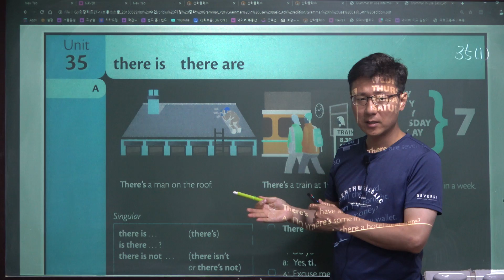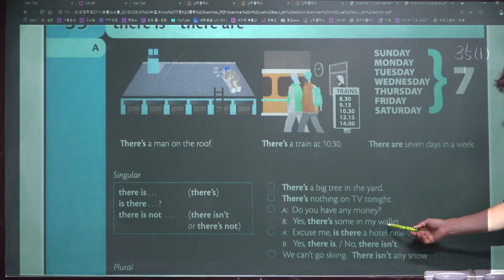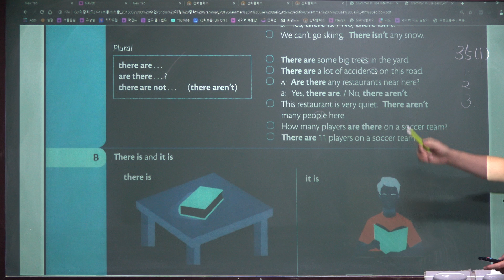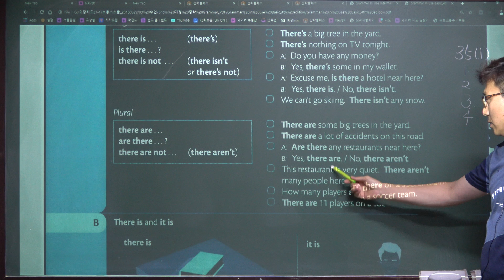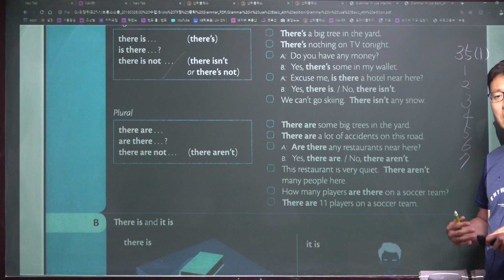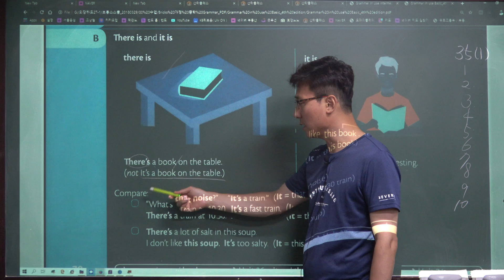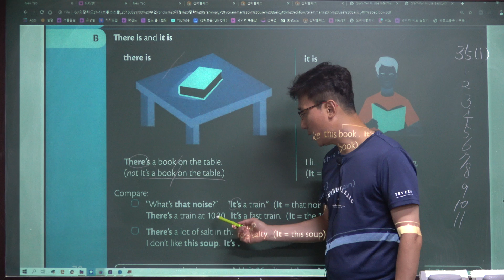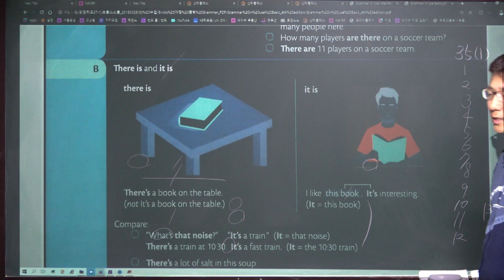Grammar In Use Basic 35(1), 그래머인유스, 남목고수 서울윤쌤영어학원/SJHye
(AX40)Grammar In Use Basic 35(1), 그래머인유스, 남목고수 서울윤쌤영어학원/SJHye, 윤대훈영어선생님, 울산영어학원, 울산동구영어학원,울산동구남목영어학원, 청운고내신대비,현대고내신대비,남목고내신대비,성신고내신대비,애니원고내신대비,대송고내신대비,현대마이스터교내신대비,현대공고토익,남목중학교,청운중학교,현대중학교,남목초등학교,동부초등학교,울산토익학원,울산토플학원,성인영어회화,왕초보영어회화,EBS수능특강내신강의,영어말하기대회,수능모의고사내신대비,텝스,초급영어회화,영어회화비법,초중고영어수업,영어잘하는법,영어회화잘하는법,남목고수 서울윤쌤영어,EBS수능특강,수능모의고사,중등영어학원,고등영어학원,초등영어학원,울산에서 영어 제일 잘 가르치는 학원, 울산 동구 동부동 영어학원